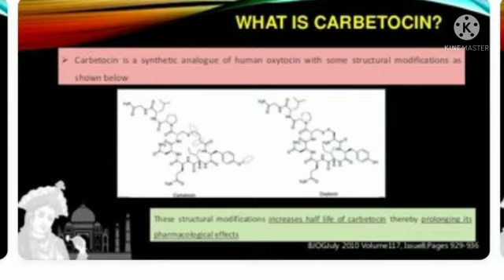CARBETOCIN- A promising choice for PPH management. Part 4